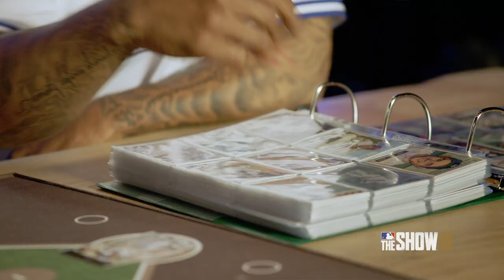MLB The Show 18 - Diamond Dynasty: Marcus Stroman | PS4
Marcus Stroman assembles his ultimate diamond dynasty team with players from today and yesterday.

Your team. Your rivals. Your buddies. Your hometown. No matter why you play or why you love baseball, MLB® The Show™ 18 is for a fan like you. More home runs, more epic plays, more classic legends, all in less time. For those who crave the best of baseball — Welcome to The Show™.

Experience the best of baseball in MLB® The Show™ 18.

Available Now!